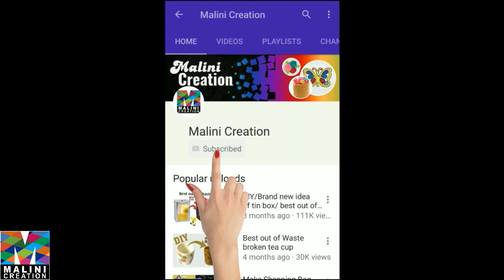How to make artificial solawood gajara/